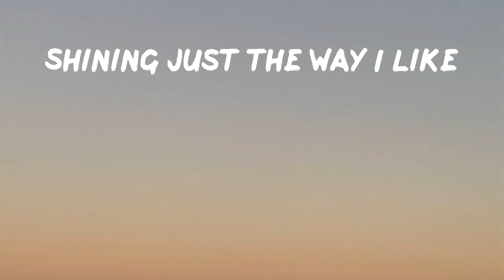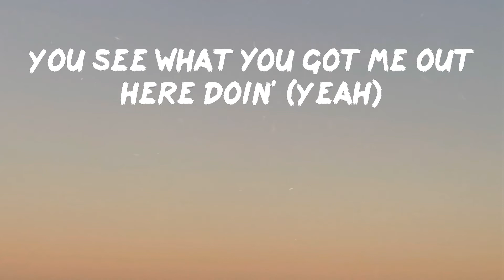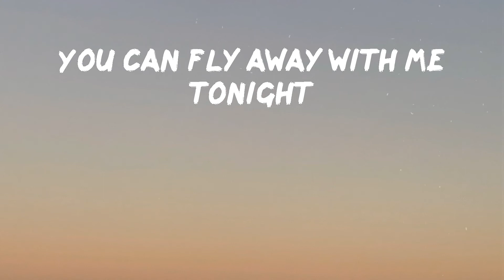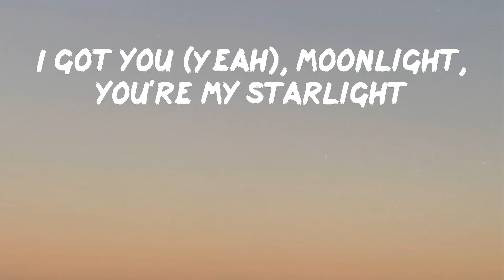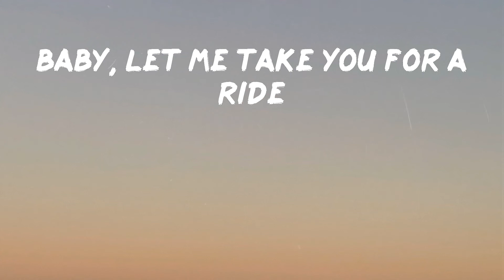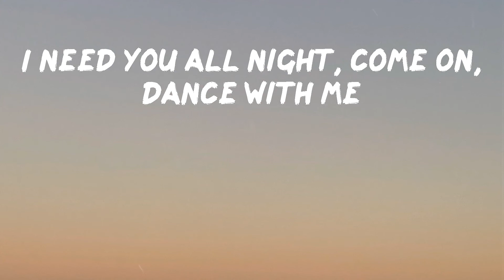Dua Lipa - Levitating (feat. DaBaby) (Lyrics) | You can fly away with me tonight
Dua Lipa - Levitating (feat. DaBaby)

Listen to Levitating by Dua Lipa

Lyrics: Dua Lipa - Levitating (feat. DaBaby)
Billboard Baby,
I'm levitating
I'm levitating
I'm levitating
I'm levitating
I'm levitating